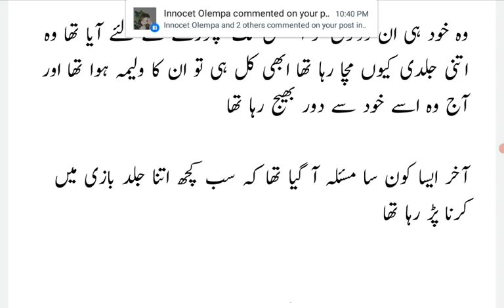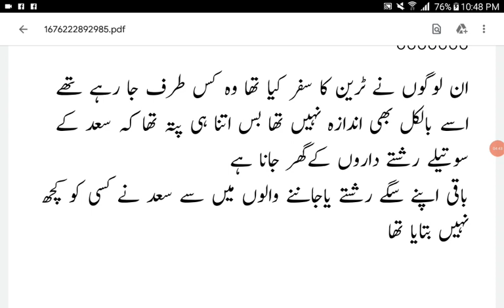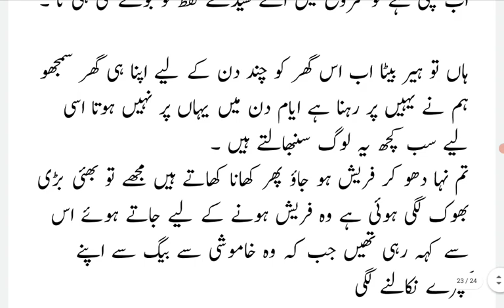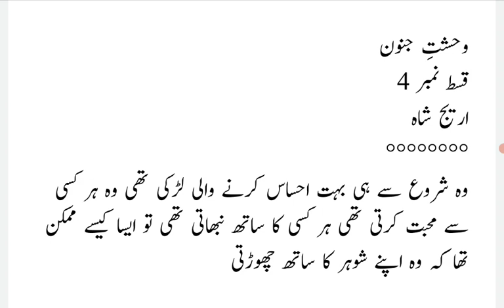Heer Aa Gyi Ayam k Ghar| Wahshat E Junoon |Most Romantic Novel|Episode 4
coupleromance cutecouples fictionalheros shahfamilybaseurdunovels pathanfamilybaseurdunovels fictions longromanticnovels youtube youtubeviralvideos mostromanticnovel funnycuteromanticstory aftermarriagebase romanticnovels tawaifbase romanticnovels secretagentbaseromanticnovels armybaseromanticnovels cousinmarriagebaseromanticnovels All copyrights of this novel are reserved to Areej Shah Novels YouTube channel, if anyone will do unauthorized sales or tries to copy this content, legal action will be taken against him.

Heer belonging to a poor family, marries Saad. Her Brother and sister-in-law went to Saudia Arabia leaving her alone.
A 60 year old man has a crush on a 20 yar's  old beautiful girl and tries to find out her for making that girl his kept. But Hero Ayaam Sikandar who has a cute daughter, protects that girl from the old man.

2